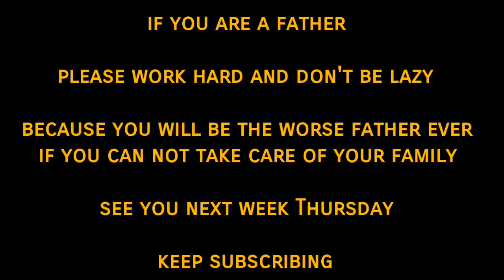LAZY FATHER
This is a very funny comedy video